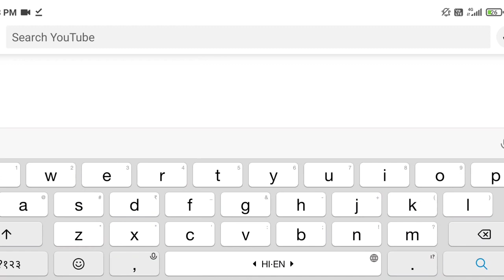5 Tips To Make Unique Content On Youtube ।। Content Kaise Banaye ।।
5 Tips To Make Unique Content On Youtube ।। Content Kaise Banaye ।।

Want To Know How To Create Unique Content On YouTube? In this video I'm going to share you some important ways to improve your content.

Quries Solved
० How to make unique content on youtube
० How to create unique content on youtube
० How to create quality youtube videos
० How to create quality content on youtube
० How to make good video for youtube
० How to make best video for youtube